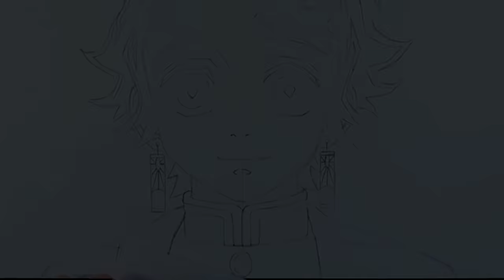Cómo dibujar a Tanjiro Kamado con Lápices de Colores | Kimetsu no Yaiba | Demon Slayer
Aprende a dibujar a tanjiro de Kimetsu no yaiba paso a paso con tus lápices de colores! Este tutorial está pensado para principiantes y para que cualquiera con una hoja y unos lápices pueda lograr este dibujo con facilidad :)

❗MI VIDEOCURSO DE DIBUJO ONLINE (REBAJADO) | Disponible en IOS y android
❗MI LIBRO  (Amazon 🇪🇸) 17.10 Euros

⬇️ Desde estos enlaces compro mis materiales de dibujo ⬇️

📍 Para España 📍
(SET 72 UNIDADES) *yo tengo este*
(SET 150 UNIDADES) *yo tengo este*

🔴DELINEADORES

🔴MARCADORES

🔴PAPEL